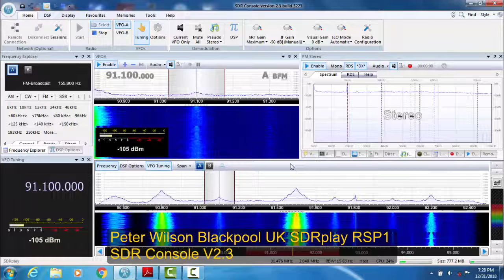91.1 BBC R Wales vs BBC R 3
BBC R. Wales is Llangollen. Not sure about BBC R 3. It could be Keighley, but that is listed as V pol, and BBC R. Leeds from the same site is better on the V loop. Les Platons from Jersey is possible (there were some tropo conditions), but nothing else was received from that site.